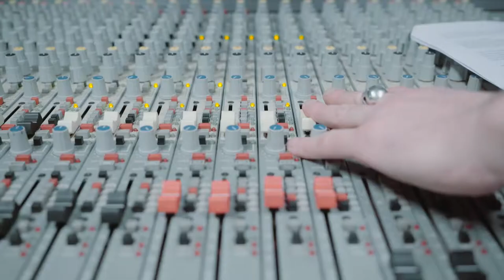Jon Barandiaran - Formazio Duala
Eredu dualari esker, ikasleek lan munduak suposatzen duen errealitatea ezagutzen dute, unibertsitatean ikasitakoa praktikara eramanez. Ezagutu gure ikasleen ahotan bizi duten esperientzia!